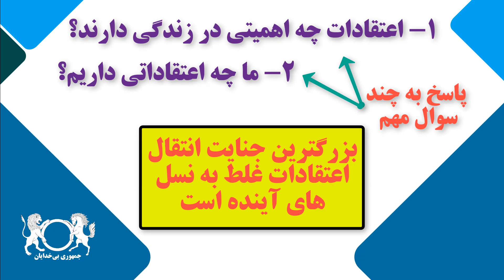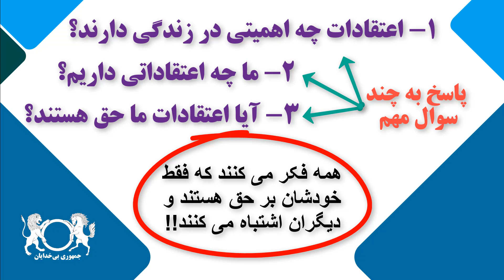دوره آموزشی "نقد برهان های اثبات وجود خدا" - قسمت دوم؛ مقدمه و پاسخ به چند پرسش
در این دوره ی آموزشی، به همت دوستی روشنگر و پژوهشگر، به نقد برهان های اثبات وجود خدا خواهیم پرداخت. تمام زحمات تهیه مطالب و کارهای طراحی این کلیپ ها، بر عهده ی همین دوست عزیز است.